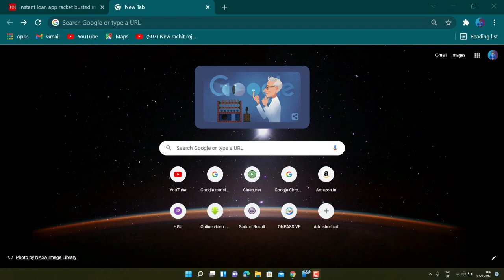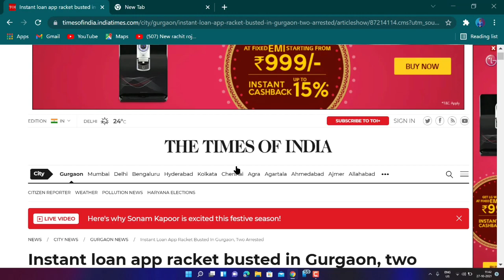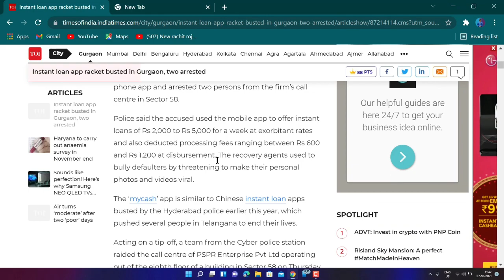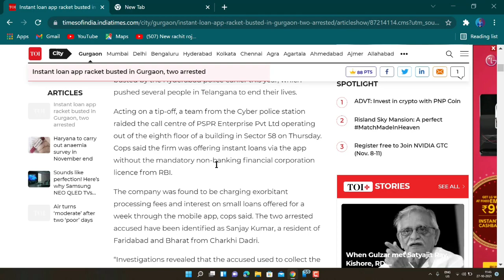instant loan app racket bused in Gurgaon two arrest. loan apps. loan apps latest news. instant loan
more detail check this link

Instant loan app racket busted in Gurgaon, two arrested

1 noan.loan
2new loan app 2021 today. new loan app 2021. new loan app today. new loan app. new instant loan app personal loan.
3 how to apply loan
4 best loan apps
5 kaise len
6 50000 loan

1. 5 Best Loan Apps 2021 2. Top 5 Instant Loan Apps 2021 In Hindi 3. Best Loan Apps in india 4. best loan apps 5. best loan apps with low interest rates 6. best loan apps for students 7. best loan apps in india 8. best loan apps 2021 9. best loan apps for students without pan card 10. RBI registered loan apps 11. loan apps that work 12. best loan app konsa hai 13. 2021 Best 5 NBFC Loan app 14. Aadhar card loan app 15. Instant personal loan apply 16. Instant loan app without income proof 17. new loan app 2021 18. new app 2021 19. new loan 2021 20. loan app 2021 21. Instant personal loan 22. Personal loan online apply in India 23. Aadhar se loan kaise milaega 24. Personal loan Aadhar card 25. State Bank of India Express Credit Loan 26. Aadhar card loan without any documents 27. Online Loan 28. Aadhar card loan yojana 29. Easy Loan without any documents 30. Indiabulls Loan 31. Home Credit Loan 32. Mobikwik Loan 33.konse loan app se loan

Mail
Regards